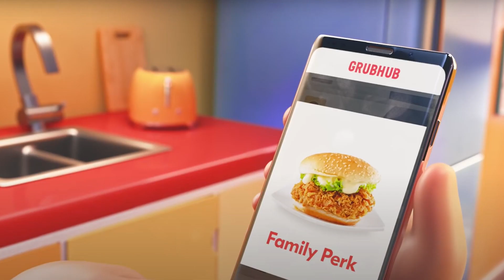Logan's GrubHub Edit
Logan wanted to make another edit this time on grubhub. Check it out and laugh!